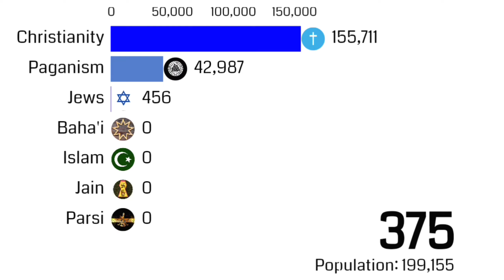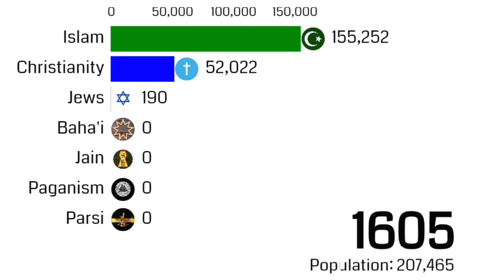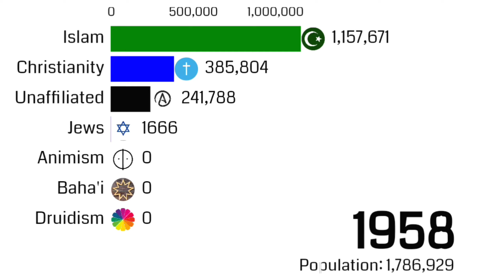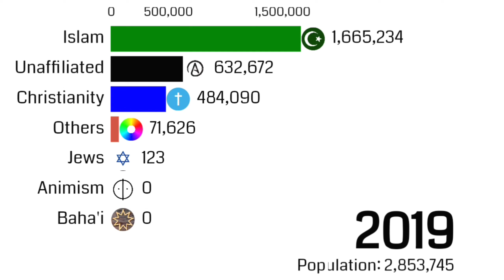Religion in Albania (0CE-2023CE)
The most common religion in Albania is Islam, with the second-most-common religion being Christianity. There are also many irreligious Albanians. There are no official statistics regarding the number of practising religious people per each religious group.

Albania has been a secular state since 1967, and as such, is "neutral in questions of belief and conscience": The former socialist government declared Albania the world's first "atheist state", even though the Soviet Union had already done so. Believers faced harsh punishments, and many clergymen were killed. Religious observance and practice is generally lax today, and polls have shown that, compared to the populations of other countries, few Albanians consider religion to be a dominant factor in their lives. When asked about religion, people generally refer to their family's historical religious legacy and not to their own choice of faith.

The 2011 census on religion and ethnicity has been deemed unreliable by the Council of Europe as well as other internal and external organisations and groups.
Christianity spread to urban centers in the region of Albania, at the time composed mostly Epirus Nova and part of south Illyricum, during the later period of Roman era and reached the region relatively early. St. Paul preached the Gospel 'even unto Illyricum' (Romans 15:19). Schnabel asserts that Paul probably preached in Shkodra and Durrës. The steady growth of the Christian community in Dyrrhachium (the Roman name for Epidamnus) led to the creation of a local bishopric in 58 AD. Later, episcopal seats were established in Apollonia, Buthrotum (modern Butrint), and Scodra (modern Shkodra).

One notable Martyr was Saint Astius, who was Bishop of Dyrrachium, who was crucified during the persecution of Christians by the Roman Emperor Trajan. Saint Eleutherius (not to be confused with the later Saint-Pope) was bishop of Messina and Illyria. He was martyred along with his mother Anthia during the anti-Christian campaign of Hadrian.

From the 2nd to the 4th centuries, the main language used to spread the Christian religion was Latin, whereas in the 4th to the 5th centuries it was Greek in Epirus and Macedonia and Latin in Praevalitana and Dardania. Christianity spread to the region during the 4th century however the Bible cites in Romans that Christianity was spread in the first century . The following centuries saw the erection of characteristic examples of Byzantine architecture such as the churches in Kosine, Mborje and Apollonia.

Christian bishops from what would later become eastern Albania took part in the First Council of Nicaea. Arianism had at that point extended to Illyria, where Arius himself had been exiled to by Constantine.
Christianity was later overshadowed by Islam, which became the predominant religion during the invasion from the Ottoman Empire from the 15th century until the year 1912. Many Albanians embraced Islam in different ways.

Albania differs from other regions in the Balkans in that the peak of Islamization in Albania occurred much later: 16th century Ottoman census data showed that sanjaks where Albanians lived remained overwhelmingly Christian with Muslims making up no more than 5% in most areas (Ohrid 1.9%, Shkodra 4.5%, Elbasan 5.5%, Vlora 1.8%, Dukagjin 0%) while during this period Muslims had already risen to large proportions in Bosnia (Bosnia 46%, Herzegovina 43%, urban Sarajevo 100%), Northern Greece (Trikala 17.5%), North Macedonia (Skopje and Bitola both at 75%) and Eastern Bulgaria (Silistra 72%, Chirmen 88%, Nikopol 22%). Later on, in the 19th century, when the process of Islamization had halted in most of the Balkans and some Balkan Christian peoples like Greeks and Serbs had already claimed independence, Islamization continued to make significant progress in Albania, especially in the South.

As a rule, Ottoman rule largely tolerated Christian subjects but it also discriminated against them, turning them into second-class citizens with much higher taxes and various legal restrictions like being unable to take Muslims to court, have horses, have weapons, or have houses overlooking those of Muslims. While Catholicism was chronically held in suspicion by Ottoman authorities, after the conquest of Constantinople, the Ottomans largely allowed the Orthodox church to function unhindered, except during periods when the church was considered politically suspect and thus suppressed with expulsions of bishops and seizure of property and revenues. Conversion during Ottoman times was variously due to calculated attempts to improve social and economic status, due to the successful proselytizing by missionaries, or done out of desperation in very difficult times; in the latter case, the converts often practised crypto-Christianity for long periods.